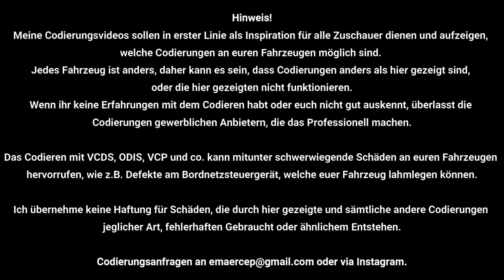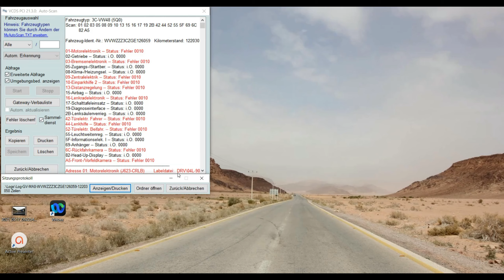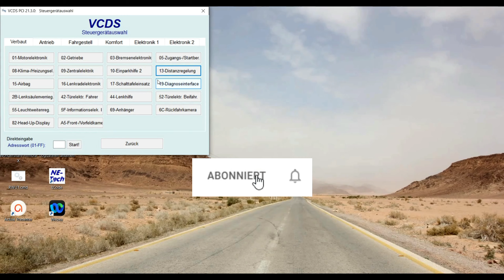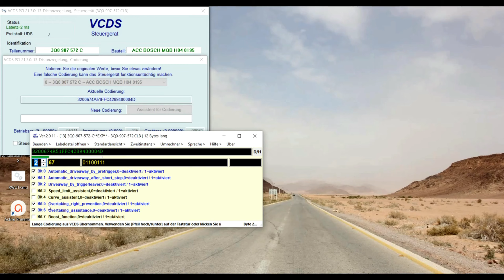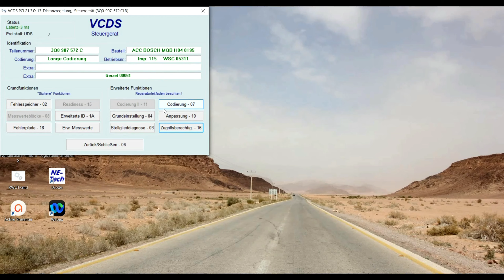Rechts überholen bei ACC Tempomat erlauben/ deaktivieren codieren Anleitung VW Passat B8 3G tutorial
Moin Freunde!
In diesem Video seht ihr, wie ihr mit VCDS Hex-V2 bei eurem VW Passat B8, Golf , Tiguan, Scirocco, Touareg, Beetle usw. das rechts Überholen im ACC Tempomat Modus [Adaptive Cruise Control] entweder freischalten oder aber verbieten könnt.

Die von mir genutzten Materialien und Werkzeuge sind folgende¹:
- Hebelwerkzeug:

- Torx-Dreher Set:

Sonstiges:
- Original VW T1 Faltbox 1H1061104:
Mein Kamera-Equipment¹:
Gopro Hero 12 Black:

Beethovens Symphonie Nr. 5
Sunday Rain - Cheel

Hello friends,
in this Video you'll see how to allow or forbid the ACC right lane overtaking via VCDS HEX V2 in your Volkswagen Passat 3G B8, Golf 7, Touran, Tiguan and many other Skoda, Seat, Audi and Porsche models.

Liebe Zuschauer,
die Aus und Einbauanleitungen sowie Codierungen die ihr in meinen Videos seht sind an meinen eigenen Fahrzeugen mehrfach getestet und problemlos durchgeführt worden. Meine Videos sind lediglich Leitfaden und sollen zur Inspiration und Hilfe dienen. Jedes Fahrzeug kann andere Gegebenheiten (andere Kabel, Stecker usw.) bedingt durch andere Ausstattungen aufweisen. Dies gilt es hier zu beachten und sich im Voraus der Demontagen/ Montagen, Codierungen und Umbauten zu informieren.
Trotz größter Sorgfalt kann es bei unsachgemäßer Anwendung, Installation und Benutzung zu Verletzungen oder Sachschäden kommen. Hierfür übernehme ich keine Haftung.
Die Installation sollte deshalb nur durch geschultes Fachpersonal erfolgen.
Für Schäden, die durch unsachgemäße Montage, die Verwendung ungeeigneter Anschlüsse oder eine Montage in nicht vorgesehene Fahrzeugtypen und Modelle entstehen, übernehme ich keine Haftung.
Ich übernehme keine Gewähr dafür, dass der Einbau und Umbau und die Codierung der im Video genannten Teile nach Garantiebestimmungen einzelner Fahrzeughersteller zugelassen sind und der Straßenverkehrsordnung entsprechen. Bitte beachtet daher vor dem Einbau bzw. der Codierung die Garantiebedingungen eures Hersteller und die Einbaurichtlinien.
Irrtümer und Änderungen sind vorbehalten.

Dear viewers,
the removal, installation and coding instructions that you see in my videos have been tested several times on my own vehicles and carried out without any problems. My videos are just a guide and are intended to provide inspiration and help. Every vehicle can have different conditions (different cables, plugs, etc.) due to different equipment. It is important to note this here and to inform yourself in advance of the disassembly / assembly and reconstruction.
Despite the greatest care, improper application, installation and use can lead to injuries or property damage. I do not assume any liability for this.
The installation should therefore only be carried out by trained specialists.
I do not accept any liability for damage caused by improper installation, the use of unsuitable connections, codings or installation in vehicle types and models that are not intended.
I do not assume any liability that the installation and conversion of the parts or codings mentioned in the video is permitted according to the guarantee provisions of individual vehicle manufacturers and that they comply with the road traffic regulations. Therefore, please note the warranty conditions of your manufacturer and the installation guidelines before installation.
Errors and changes are reserved.

¹) Die Links zu den von mir verwendeten Produkten sind sog. Ich verdiene als Amazon bzw. Ebay-Partner einen kleinen Obulus an qualifizierten Käufen über die Website. Für euch wird der Kaufpreis natürlich nicht höher.

Ich wurde nicht dafür bezahlt, diese Produkte zu bewerben, sondern nutze sie aus eigener guter Erfahrung.